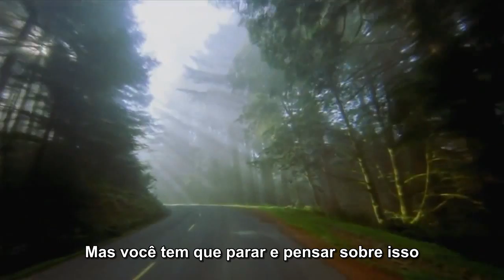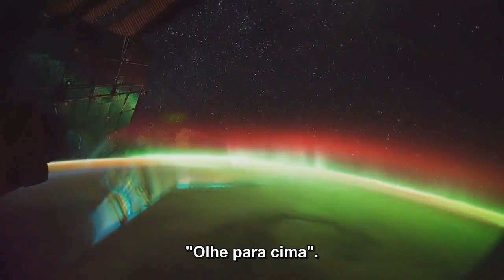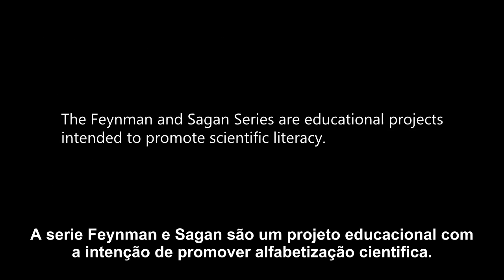Richard Feynman - A chave para a ciência (ft Joan Feynman)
As séries Feynman e Sagan são um projeto educacional com a intenção de promover alfabetização científica.